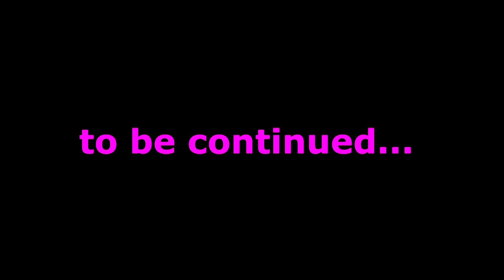Serenity The Circus Ape lol | Ancestors: The Humankind odyssey